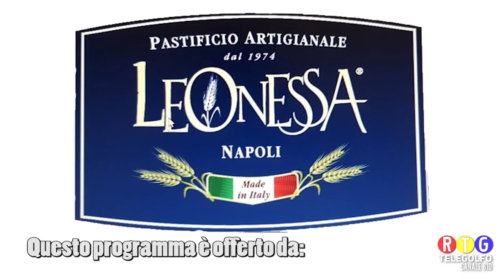16-12-18 Partitissima Formia - Suio TC Minturno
Gara completa del campionato di Promozione Lazio tra Formia Calcio e Suio TC Minturno